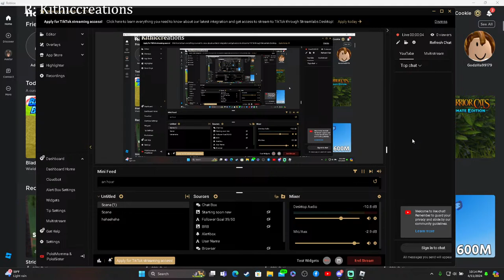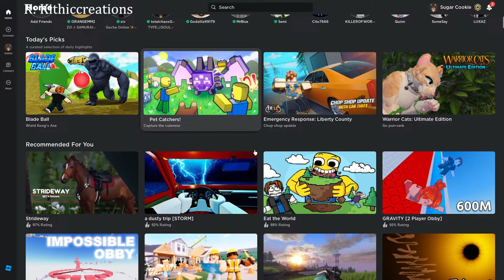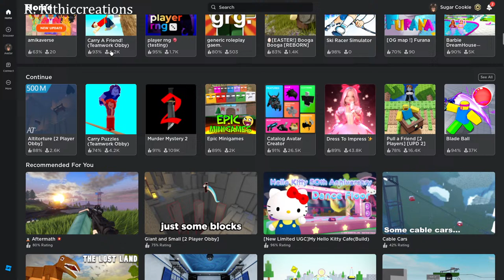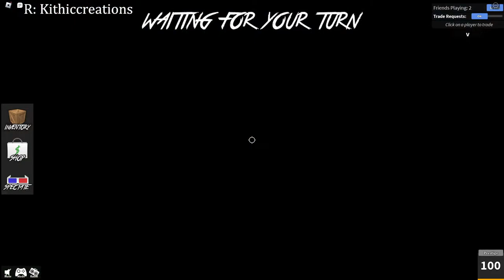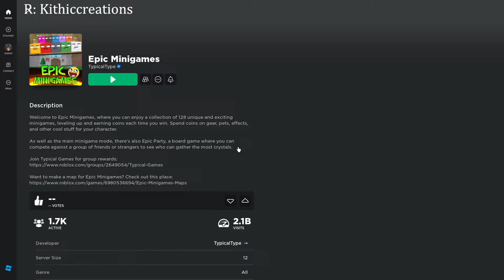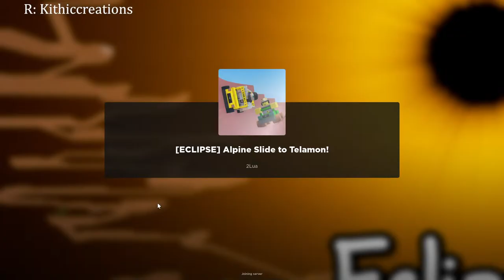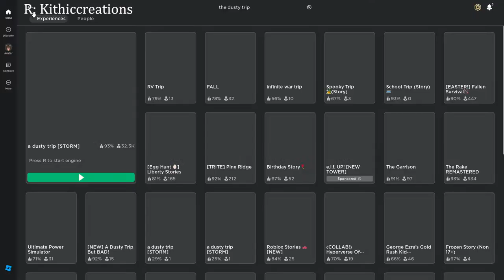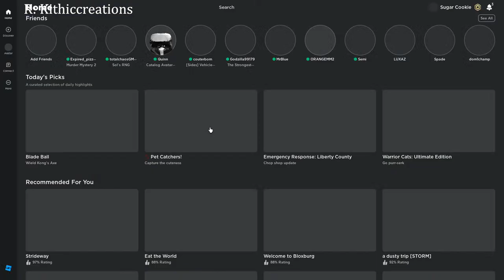Gaming with Quinn, roblox mostly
Will stream labs work today? Who knows